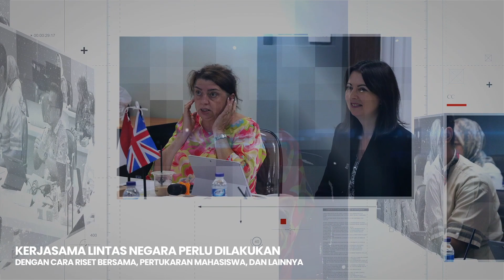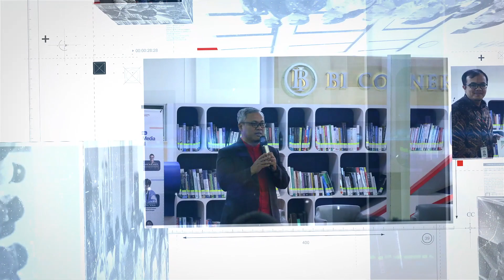TEL-U PERKUAT HUBUNGAN DENGAN 2 UNIVERSITAS INTERNASIONAL | TEL-U WEEKLY RECAP (OKTOBER 1/5)